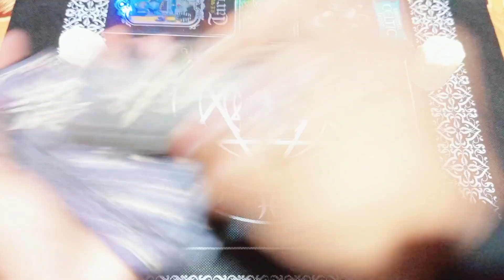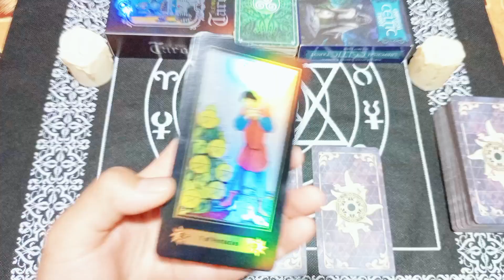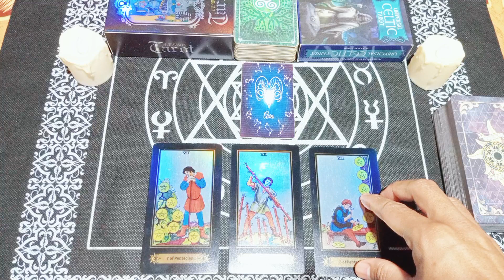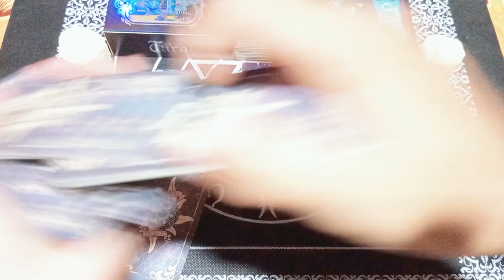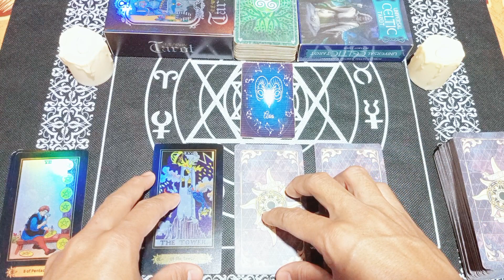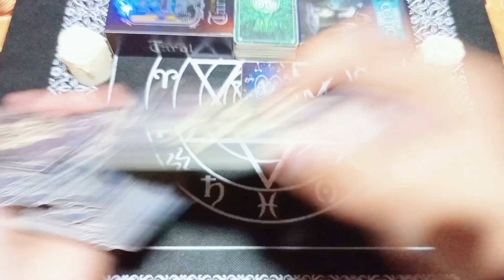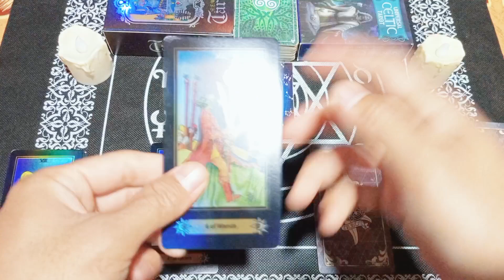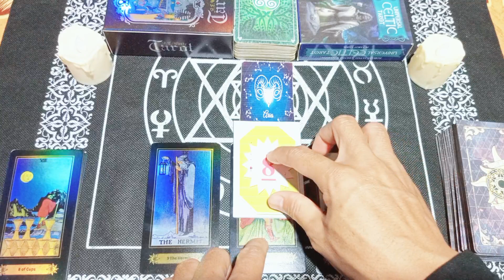RAMALAN ZODIAK ARIES HARI INI |PESAN INI AKAN MEMBUAT KAMU MENANGIS BAHAGIA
Ramalan Zodiak Aries Hari ini Di Edisi Hari ini Bulan September Tahun 2023

General reading hari ini bulan September 2023.

Ramalan zodiak hari ini Ramalan tarot bulan September 2023Tarot 2023Tarot hari iniTarot reading 2023Tarot zodiakdaily tarot zodiak ramalan bintang readingtarot card readingtarot reading